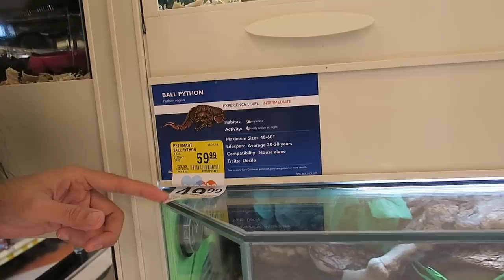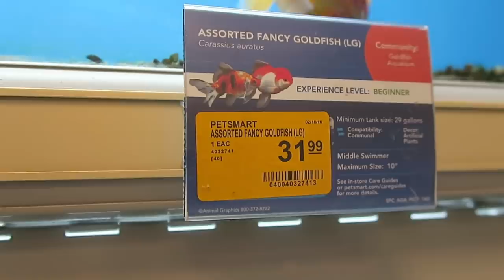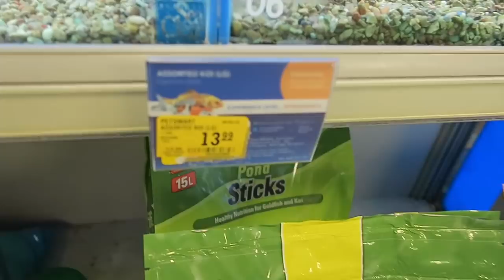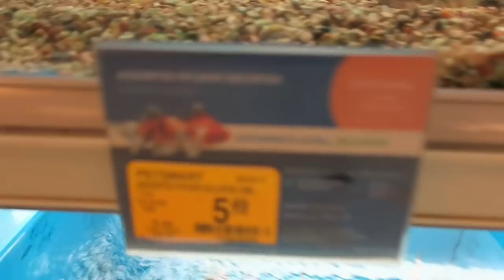Tiệm thú cưng ở Mỹ,Cuộc sống Mỹ